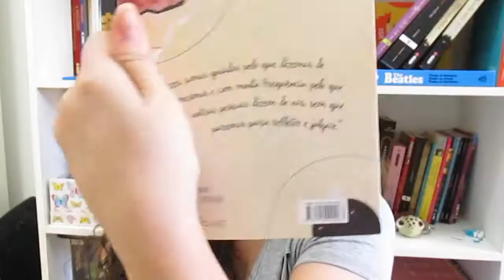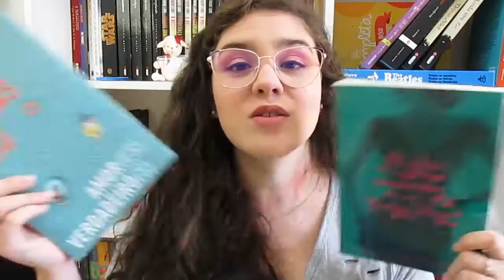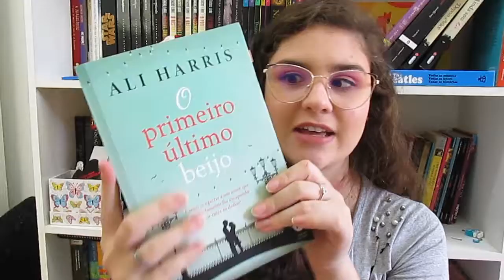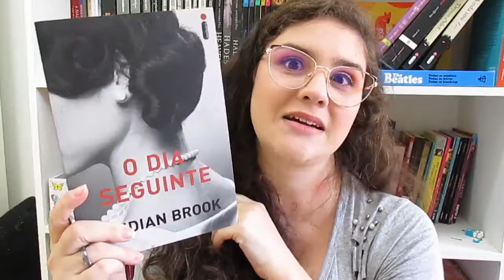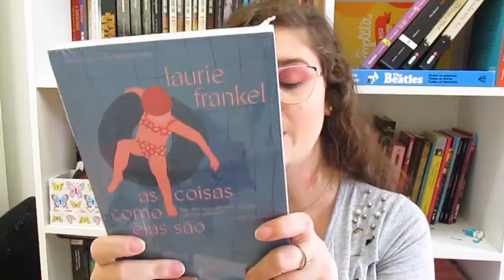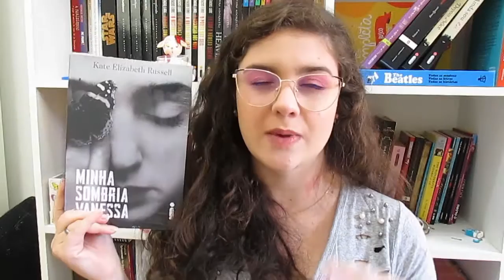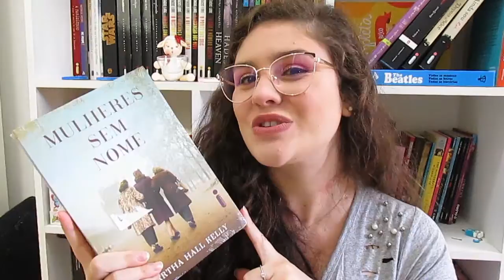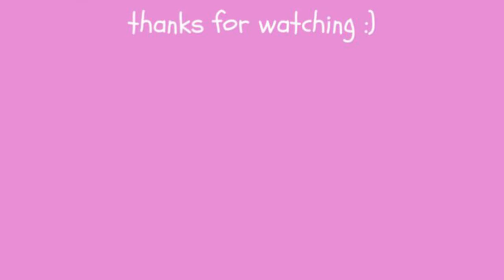📚 BOOK HAUL | novos na estante!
Oiii gente! Nesse vídeo mostro os livrinhos que chegaram aqui e não foram para vídeos de unboxing. Me contem qual vocês gostariam de ver uma resenha aqui! :)

💙 faça o bem, espalhe amor 💙